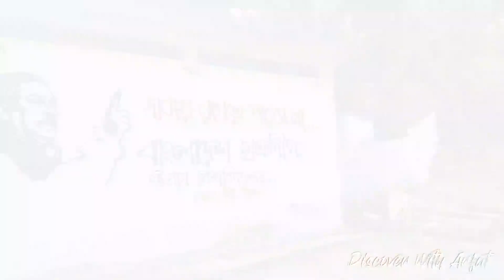Chittagong University Campus | CU | Campus Tour | Discover With Arfat | Nahidul Anowar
আসসালামু আলাইকুম
আমি নাহিদুল আনোয়ার।
স্বাগতম আমার ইউটিউব চ্যানেল Discover with Arfat এর নতুন আরেকটি ভিডিওতে। আজকের এই ভিডিওতে আমি গেছিলাম চট্টগ্রাম বিশ্ববিদ্যালয়।
সবুজ পাহাড়ে ঘেরা চট্টগ্রাম বিশ্ববিদ্যালয় ক্যাম্পাস যেন প্রাকৃতিক সৌন্দর্যের অপূর্ব লীলাভূমি। শহরের কোলাহল আর যান্ত্রিকতা থেকে দূরে অবস্থিত আয়তনের দিক থেকে দেশের সবচেয়ে বড় এ ক্যাম্পাস যেন প্রকৃতির কোলে গড়ে উঠা এক অপরূপ ও অনন্য নৈস্বর্গ। দেশের দক্ষিণ-পূর্বাঞ্চলের সবচেয়ে বড় এ বিদ্যাপীঠ যেন প্রকৃতি আর মানব প্রাণের মেলবন্ধন। সবুজ বৃক্ষসারির উপর উড়ন্ত বিচিত্র রঙের হরেক রকম পাখি, সবুজ পাহাড়ের কোলে থাকা হরিণ, অজগর কিংবা বিচিত্র আর দুর্লভ প্রাণীর জীবন্ত জাদুঘর চবি ক্যাম্পাস। ঝুলন্ত সেতু, ঝর্ণাধারা, উদ্ভিদ উদ্যান এবং সুবিশাল মাঠ এ সবকিছুই উপভোগ চবি ক্যাম্পাসে।

কিভাবে যাবে
সড়ক পথে
চট্টগ্রাম শহরের অক্সিজেন মোড় এলাকা থেকে বাস বা সিএনজি চালিত অটোরিক্সা যোগে চট্টগ্রাম বিশ্ববিদ্যালয় যাওয়া যায়। নগরীর নিউ মার্কেট মোড় থেকে তরী যোগেও চট্টগ্রাম বিশ্ববিদ্যালয় যাওয়া যায়। এই তরী গুলো নিউ মার্কেট - কাজীর দেউড়ী - মেহেদী বাগ - প্রবর্তক মোড় - পাঁচলাইশ - মুরাদপুর - অক্সিজেন হয়ে চট্টগ্রাম বিশ্ববিদ্যালয় এ যায়.

রেলপথে
চট্টগ্রাম শহরের বটতলি রেলওয়ে স্টেশন অথবা ষোলশহর রেলওয়ে স্টেশন থেকে চট্টগ্রাম বিশ্ববিদ্যালয়গামী শাটল ট্রেনে বিনামূল্যে বিশ্ববিদ্যালয়ে যাওয়া যায়। ট্রেনগুলো বটতলি রেলওয়ে স্টেশন থেকে চট্টগ্রাম বিশ্ববিদ্যালয় রেলওয়ে স্টেশন এবং চট্টগ্রাম বিশ্ববিদ্যালয় রেলওয়ে স্টেশন থেকে বটতলি রেলওয়ে স্টেশন পর্যন্ত নির্ধারিত সময়সূচী অনুযায়ী যাতায়াত করে।

Apps :- inshot